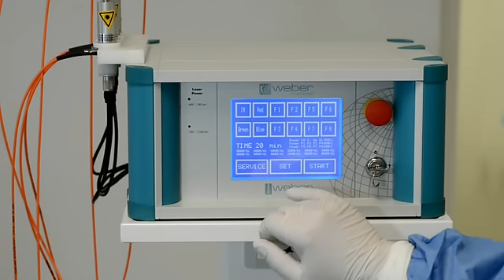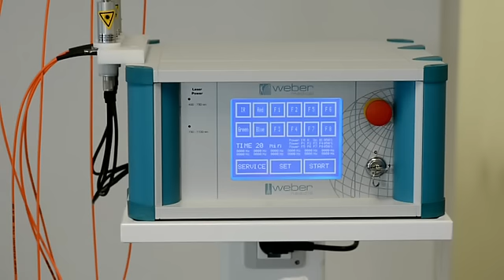Therapy of a degenerative knee joint gonarthrosis with the Weberneedle ® Endo Laser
Combining intraarticular hyaluronic acid injections and direct joint irradiation for pain reduction and sustainable regeneration of the affected cartilage.
The puncture site is at the inferior lateral recess of the knee joint.
Treatment duration is 20 min.